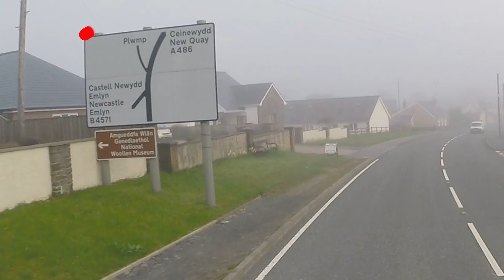44 Tonnes VS Welsh Hills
Fully loaded at 44 Tonnes Vs Welsh Hills

The lovely trip up to mid Wales through many layers of morning fog. The truck struggling to make it up a few hills. All good fun

Truck: Renault T Range
Trailer: Tri-Axle Curtainsider

My Gear.